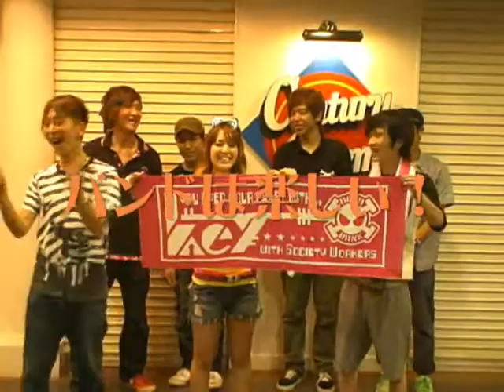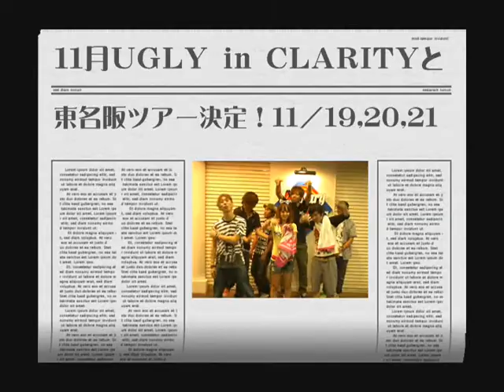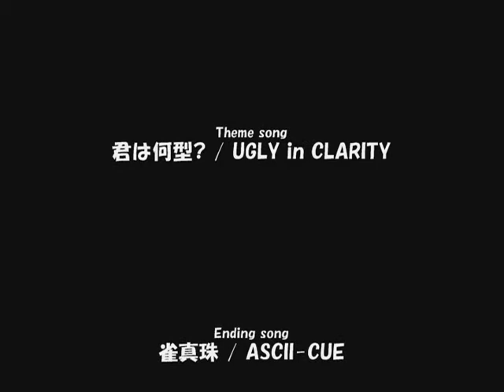fullswing11.wmv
NET.TV.番組[FULL SWING!]第11回目。
UGLY in CLARITYのツアー先の名古屋での収録。